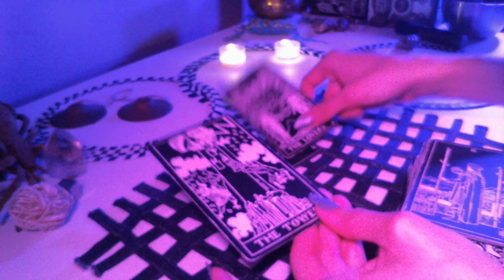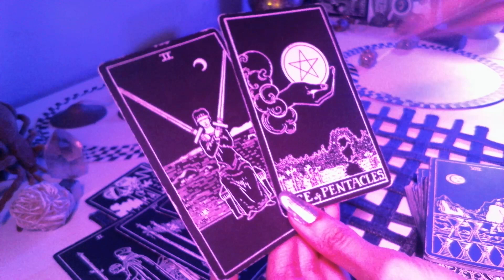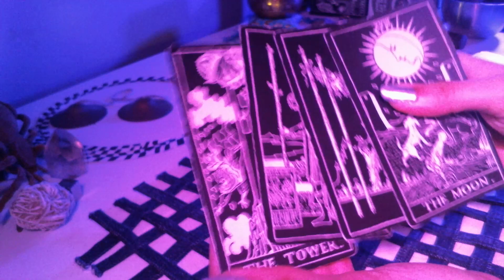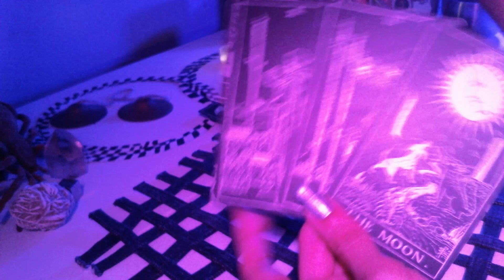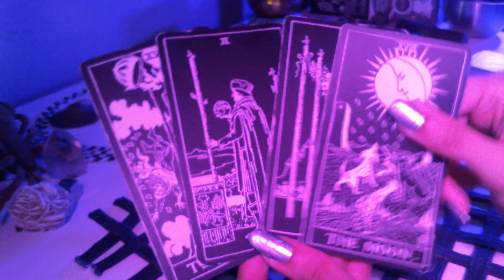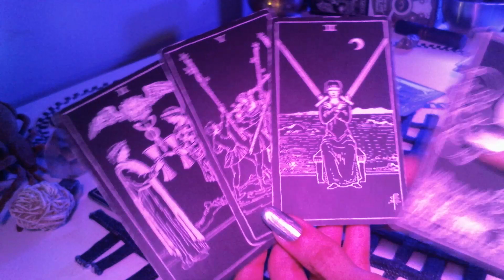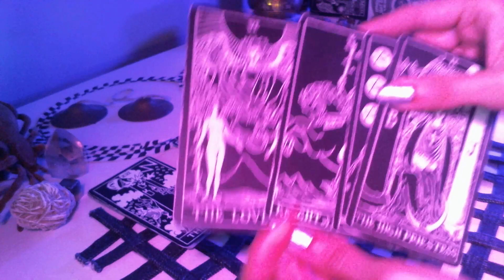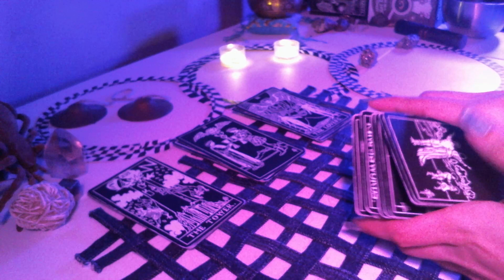Scorpio reading. Demystifying love & keeping emotions in check.